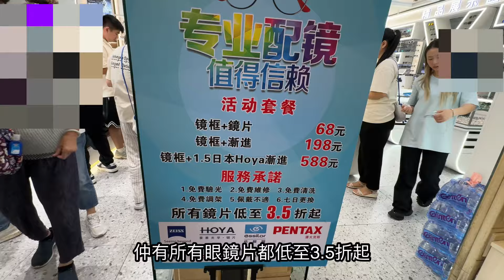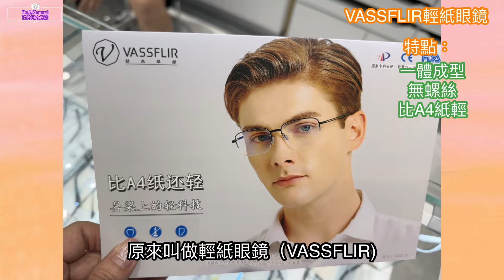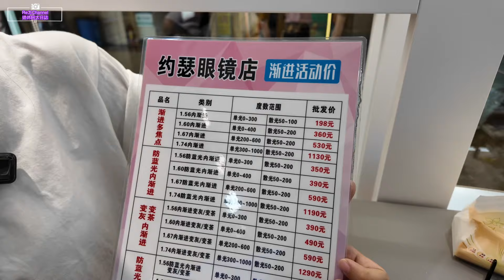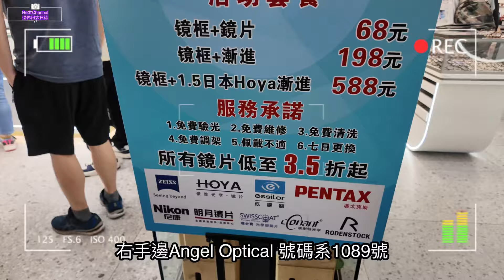［羅湖口岸配眼鏡］EP263羅湖口岸直達配眼鏡🤓｜答中問題送十副眼鏡｜40分鐘有眼鏡取‼️｜自設工場🌈｜最新第二代蔡司驗眼儀器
Re太Channel🌈
退休阿太日誌🌈
Hello大家好，我係Re太阿Pek

影片拍攝日期：20/10/2024
影片播放日期： 24/10/2024
EP263
主題：羅湖口岸配眼鏡
💕（受𨘋請贊助影片）💕

Angel Optical & 約瑟眼鏡
地址：羅湖口岸直達

Angel optical& joseph optical

深圳罗湖商业城一楼 1089/1084铺

店舖名稱及地址：
Angel Optical
羅湖商業城一樓1088/1089號舖
距地鐵1號綫羅湖站A2出口步行210米

Joseph Optical約瑟眼鏡
羅湖商業城一樓1084/1085號舖

You tube業配聯絡：🌈
（請註明：商業合作）

✅WeChat：
retaichannel2023

🥰大家記得睇片後
讚好👍🏻
分享📢
留言🖊️
訂閱🔔
一有新片會立即通知你，你就唔會錯過啦！
你的支持，就係我拍片最大動力。
謝謝💕💕💕💕💕💕💕💕💕